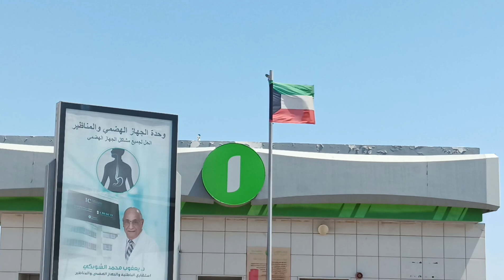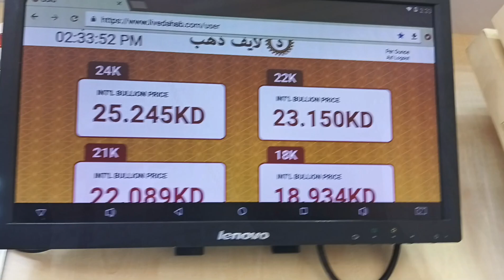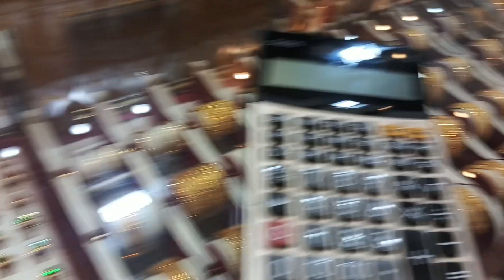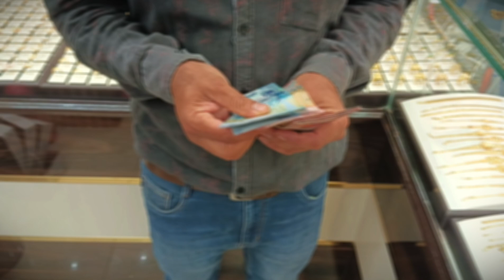kuwait gold market || today gold price in kuwait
kuwait gold market || today gold price in kuwait || gold market kuwait

gold market in kuwait
best gold market in kuwait
kuwait gold
gold in kuwait
gold price in kuwait
today gold rate in kuwait
kuwait gold price
kuwait gold rate in indian rupees
gold price in kuwait today
gold market
gold souk in salmiya kuwait
gold market maliya kuwait city
gold kuwait
gold jewelry market in kuwait
kuwait gold price today
gold market in kuwait city